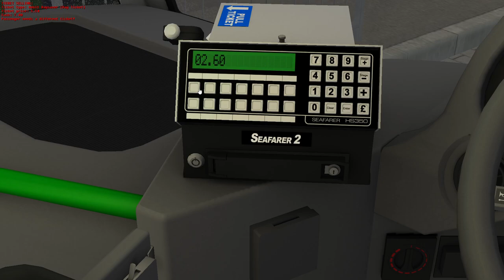Omsi 2: Small Bus Small Route: Optare Solo Route 2 Park Springs, The Drive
Today I am driving a Stagecoach Scunthorpe based Optare Solo on route 2 to The Drive in Park Springs on Omsi 2 Lincolnshire Map